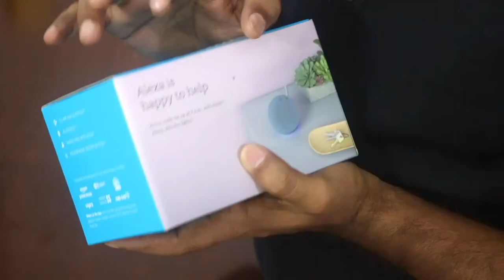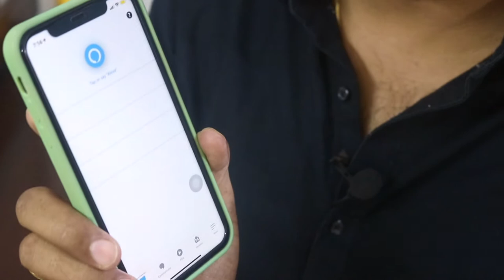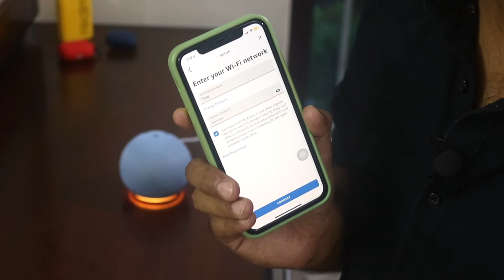कमाल है अलेक्सा | Insane Amazon Alexa Echo Dot ! Unboxing & Setup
🙏 Namashkar Fellows 🙏

Iss video mai aapse baat karne wala hoon Amazon Alexa ke baare main !!

Queries Solved :-
-What is echo dot?
-What is Alexa?
-Amazon Echo Dot ?
-Amazon echo dot review ?
-Amazon echodot setup ?
-Amazon alexa setup ?
-Echo Dot smart home ?
-Alexa smart home ?
-Echo dot deals ?
-Echo dot 4th Gen

Camera : Canon 80D
Mic : Snowball White/Clip Mic
Editor : Final Cut Pro X
Laptop : MacBook Pro
Sound Editor : Audacity

Namaskar Fellows 🙏